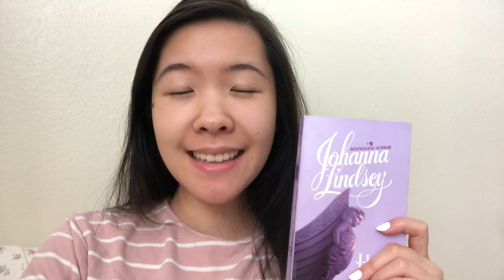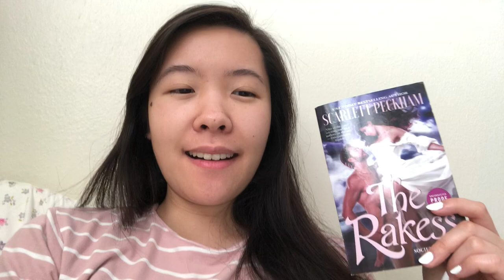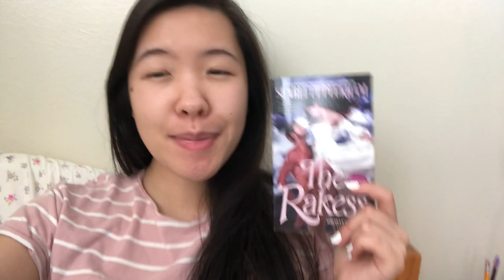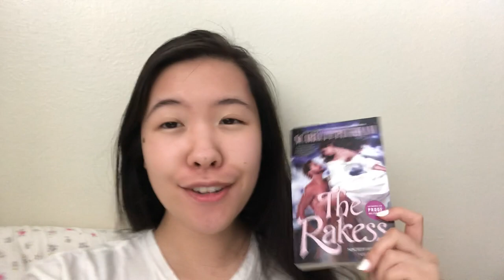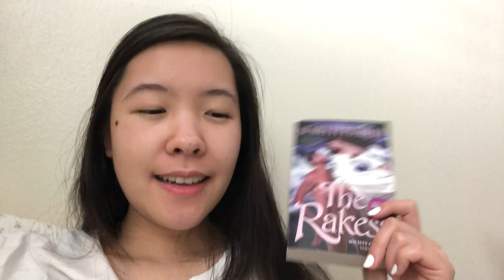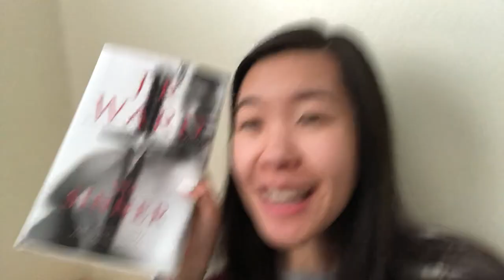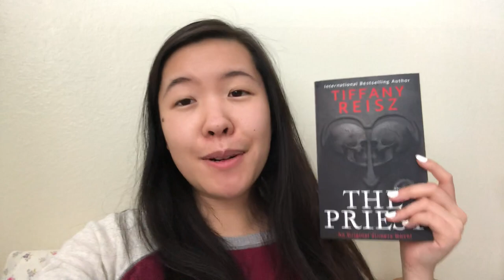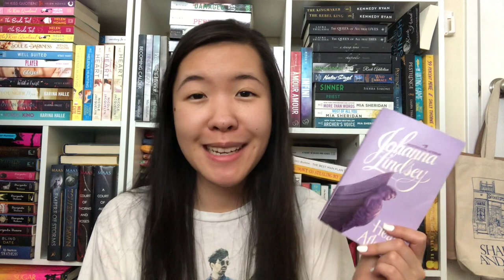Reading Vlog | Historical Romance Readathon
Hi Booklovers! Hope you had a ton of fun during HRReadathon20 if you joined in! ~Lacey

✨ Books mentioned ✨
Hearts Aflame KU
–Johanna Lindsey
The Rakess
–Scarlett Peckham
Devil’s Bride
A Daring Arrangement
The Governess Game
–Girl Meets Duke series
Tessa Dare
Lisa Kleypas
Lenora Bell
Beverly Jenkins
Kerrigan Byrne
Stephanie Laurens
Laura Kinsale